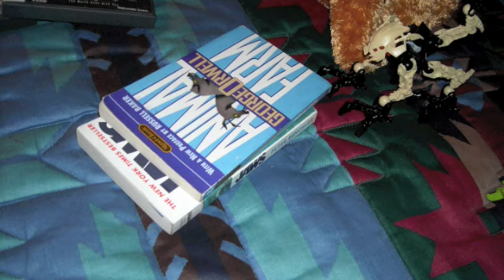Vultraz's flight the aftermath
So after Vultraz flew around on his Skyfighter with Vican around the vacation house.
And resting on the bed. Just watch the video.
And at the end with Gresh is also an intro of a little mini-series that I'm doing while I'm out here.